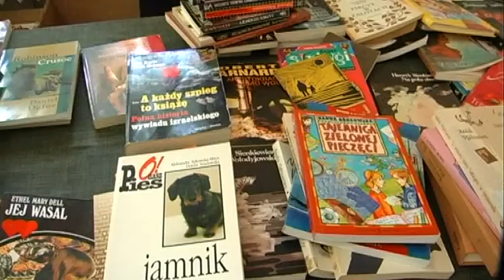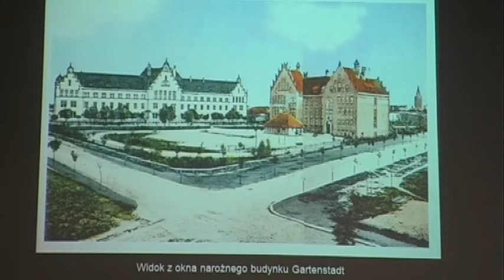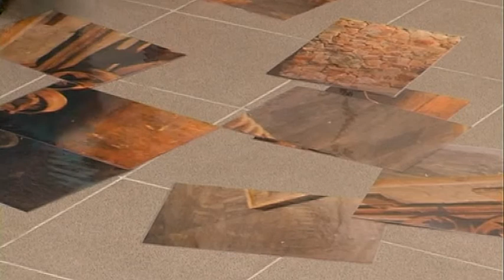Magazyn Miejski z dnia 11 czerwca 2016 r.